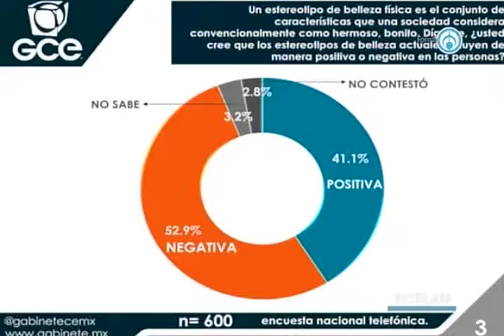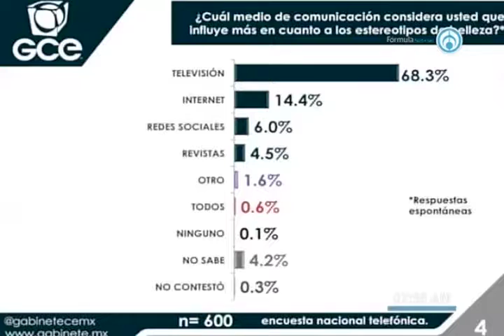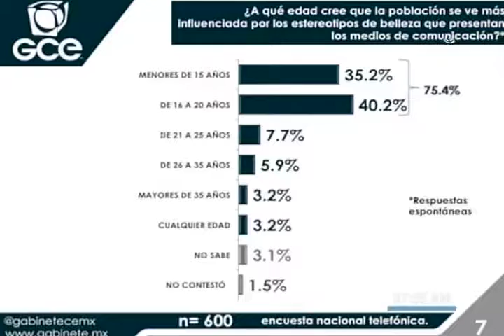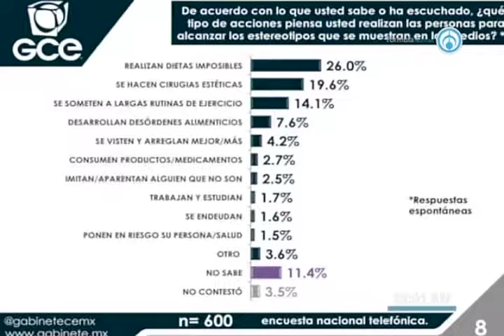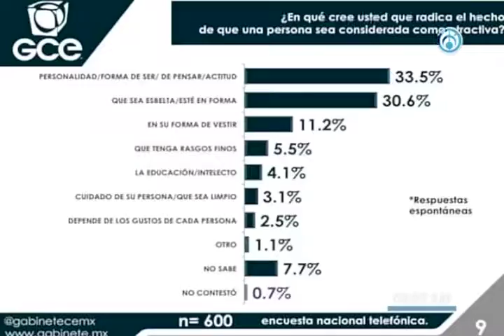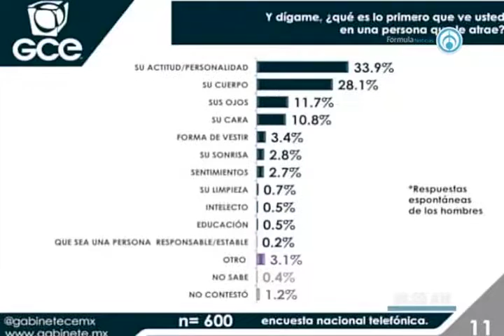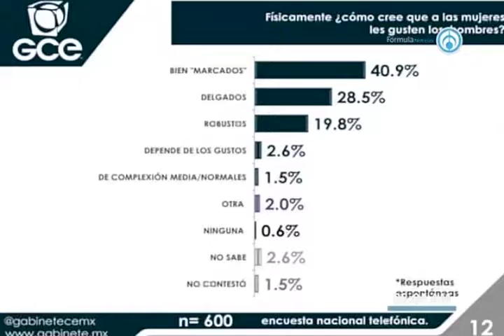Adrián Villegas, Director de Investigación del GCE 011016